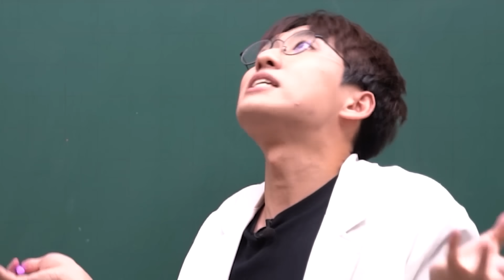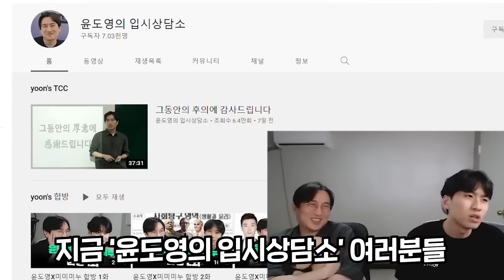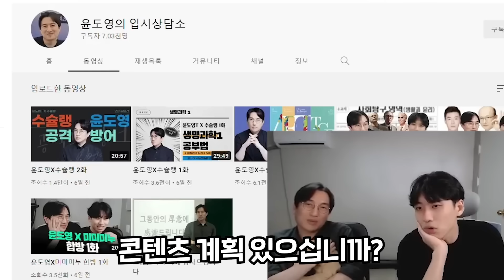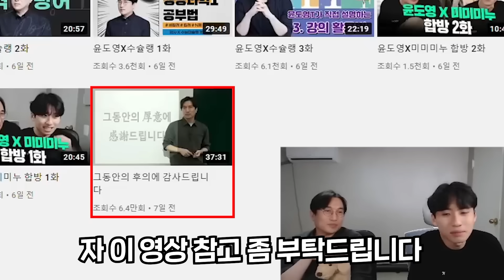"요즘 뭐하고 지내세요..?" 은퇴 선언한 윤도영 쌤 최신 근황 토크